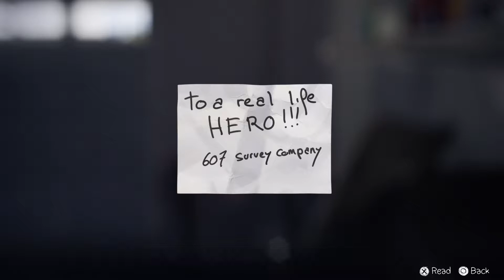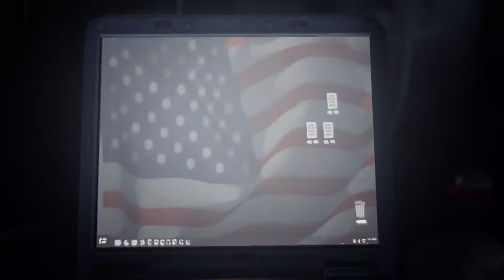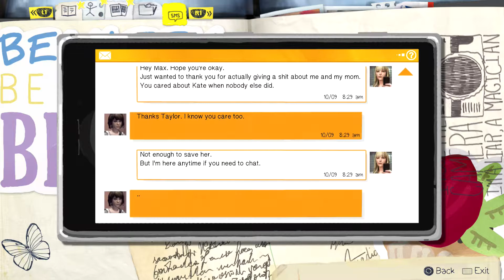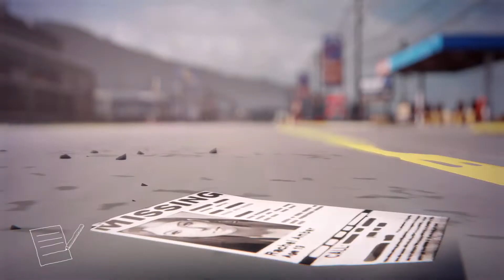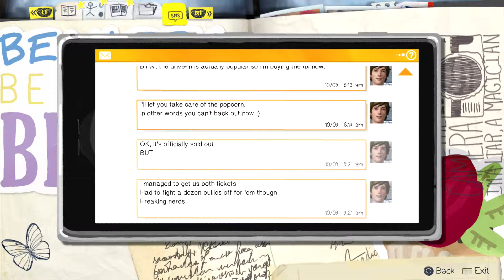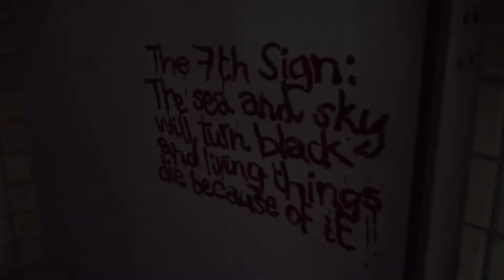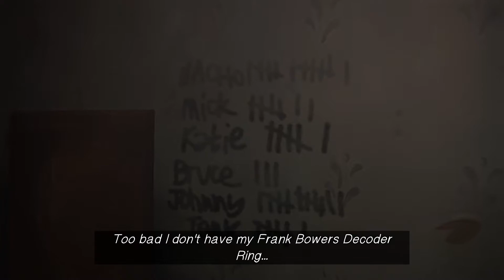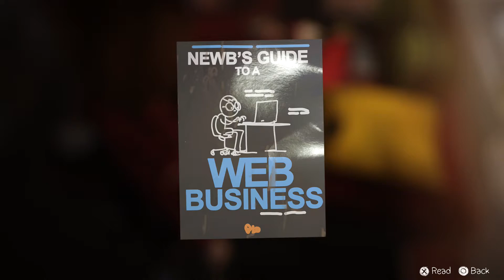Let's Play Life Is Strange (PS4) - Part 13 - Keys ( PLP )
Schedule
Main Series: Mon - Sun
PSVR Series: Mon, Wed, Fri
Second Series: Fri, Sat, Sun

Publisher(s)
    Square Enix
    Feral Interactive (Linux, OS X)
    Black Wing Foundation (Android, iOS)
Director(s)
    Raoul Barbet
    Michel Koch
Producer(s)
    Luc Baghadoust
Designer(s)
    Baptiste Moisan
    Sebastien Judit
    Sebastien Gaillard
Artist(s)
    Michel Koch
    Kenny Laurent
    Amaury Balandier
Writer(s)
    Christian Divine
    Jean-Luc Cano
Composer(s)
    Jonathan Morali
Engine
    Unreal Engine 3
    Unreal Engine 4 (Android, iOS)[1]
Platform(s)
    Android
    iOS
    Linux
    Microsoft Windows
    OS X
    PlayStation 3
    PlayStation 4
    Xbox 360
    Xbox One
Release
    Episode 1
    30 January 2015
    Episode 2
    24 March 2015[2]
    Episode 3
    19 May 2015[3]
    Episode 4
    28 July 2015[4]
    Episode 5
    20 October 2015
Genre(s)
    Graphic adventure
Mode(s)
    Single-player

Life Is Strange is an episodic graphic adventure video game developed by Dontnod Entertainment and published by Square Enix for Microsoft Windows, PlayStation 3, PlayStation 4, Xbox 360, and Xbox One. The game was released in five episodes periodically throughout 2015. The game's plot focuses on Max Caulfield, an 18-year-old photography student who discovers that she has the ability to rewind time at any moment, leading her every choice to enact the butterfly effect. After having foreseen an approaching storm, Max must take on the responsibility to prevent it from destroying her town. The player's actions will adjust the narrative as it unfolds, and reshape it once allowed to travel back in time. Fetch quests and making environmental changes represent the forms of puzzle solving in addition to using branching choices for conversation.

Development of Life Is Strange began in April 2013. It was formed with an episodic format in mind, for reasons both financial and creative. The developers conducted field research on the setting by travelling to the Pacific Northwest, and subverted known archetypes to make the characters. Player feedback influenced the adjustments made to the episodes. Story and character arc serve as the central point in the game. During its release, Life Is Strange received generally favourable reviews commending the character development, rewind game mechanic and tackling of taboo subjects. It received over 75 Game of the Year awards and listings. Common criticisms included the slang that was used, poor lip-syncing in earlier episodes, and tonal inconsistencies in the story. It has sold over three million copies as of May 2017. A sequel, Life Is Strange 2, will be released in September 2018.